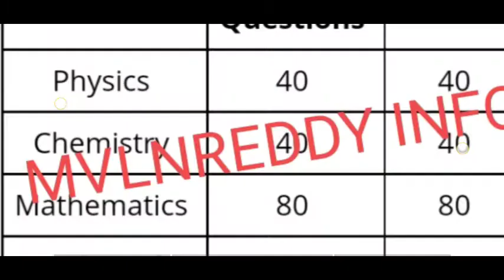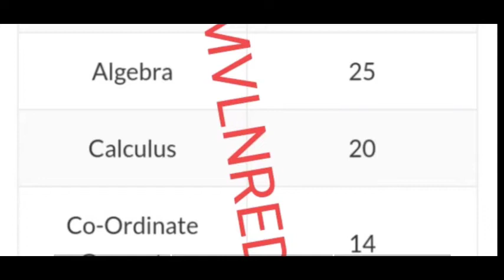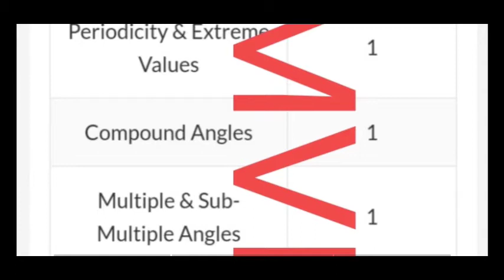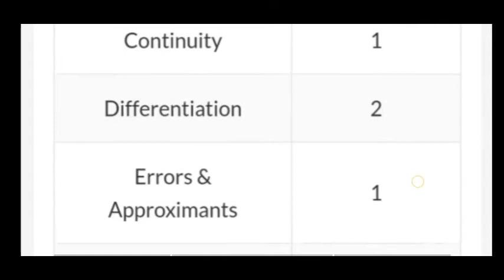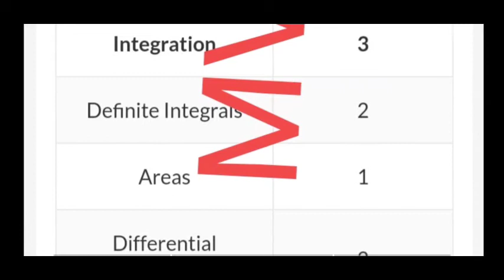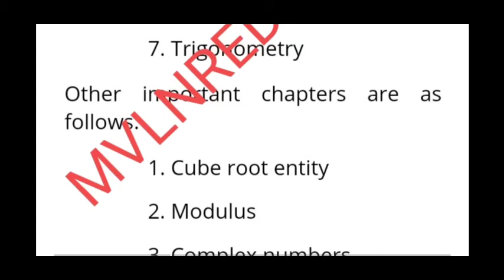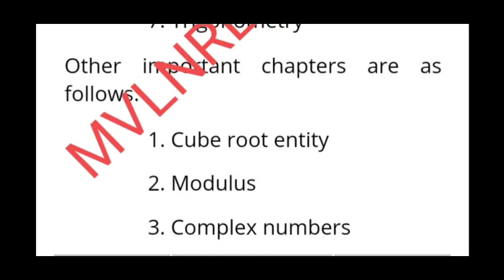EAMCET 2021 Maths Chapter wise Weightage & Imp Topics//Score 55+ Marks 💯//Preparation Plan & Tips